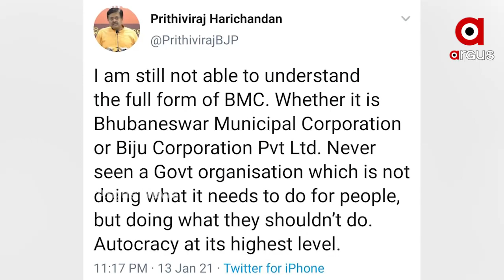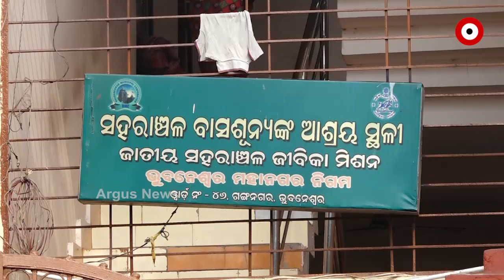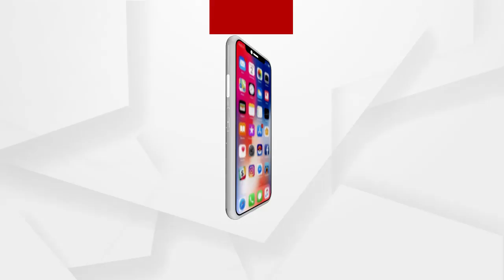ଅପରାଜିତାଙ୍କ ଅନ୍ନପୂର୍ଣାକୁ ନେଇ ବିବାଦ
ଅପରାଜିତାଙ୍କ ଅନ୍ନପୂର୍ଣାକୁ ନେଇ ବିବାଦ। ସ୍ମାର୍ଟ ସିଟିର ଗରିବଙ୍କୁ ଖାଇବା ଦେବା ପାଇଁ ସାଂସଦ ଅପରାଜିତା ଷଡଙ୍ଗୀ ଆରମ୍ଭ କରିଥିବା ଅନ୍ନପୂର୍ଣା ଟ୍ରଷ୍ଟକୁ ବିଏମସିର ରେଡ ସିଗନାଲ ପରେ ପଲଟୱାର କରିଛନ୍ତି ଅପରାଜିତା । ମାଗଣା ନୁହେଁ ବରଂ ରାସ୍ତା କଡର ଭିକାରୀଙ୍କୁ ଏକ ଟଙ୍କାରେ ଖାଇବା ଦେବେ ବୋଲି ଅପରାଜିତା କହିଥିବା ବେଳେ ବିଜେପି ଓ କଂଗ୍ରେସର ବିଏମସିର ଏକଚାଟିଆ ନିଷ୍ପତ୍ତିକୁ ବିରୋଧ କରିଛନ୍ତି...